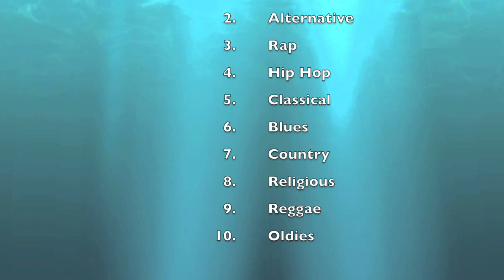Fingerspelling - Music (10)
ASL Fingerspelling - Topic: Music - 10 words